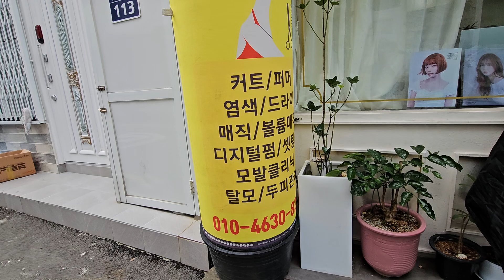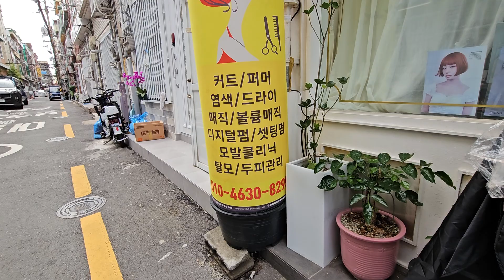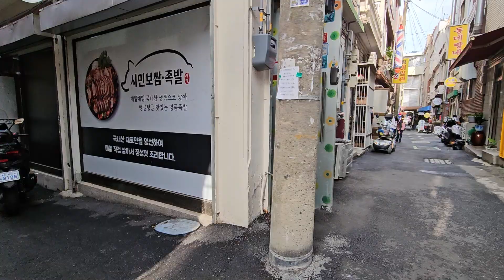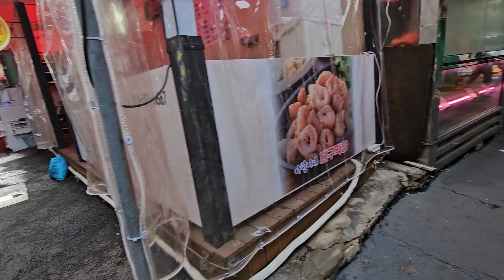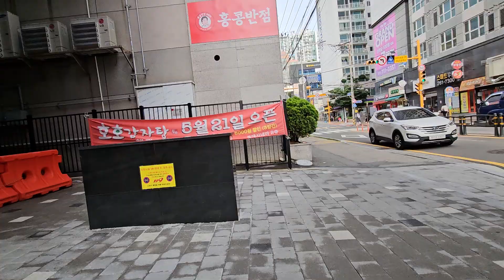장림부네치아 4-4 ■ 장림골목시장 탐방 ~나드리헤어 , 엄마튀김집 방문 ~ 장림역 도착 (24 6. 9)